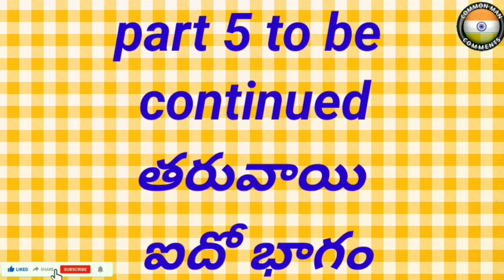కష్టమైన మార్గంలో పయనిస్తూ విద్యాబోధన చేస్తున్న ఉపాధ్యాయులు Educating teachers walk a difficult path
కష్టమైన మార్గంలో పయనిస్తూ విద్యాబోధన చేస్తున్న ఉపాధ్యాయులు // Educating teachers walk a difficult path // CMC common man comments